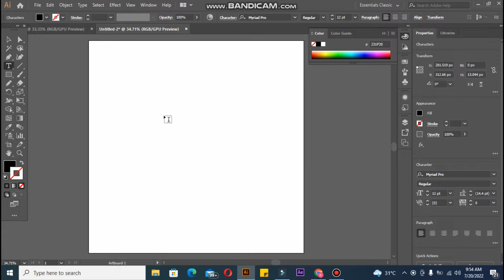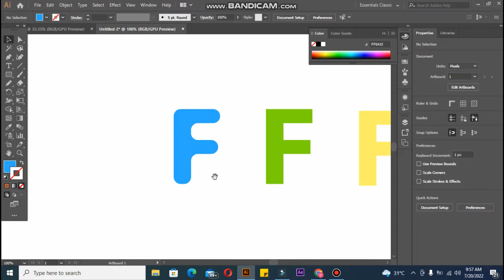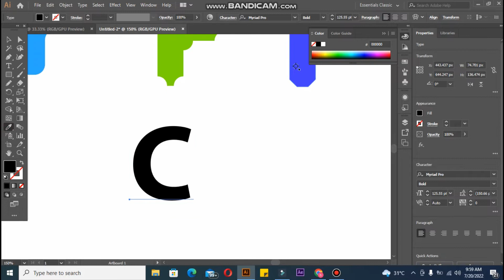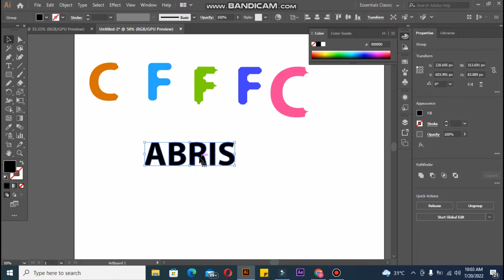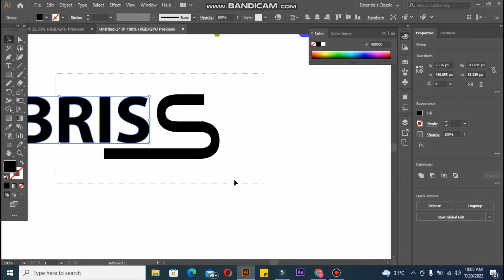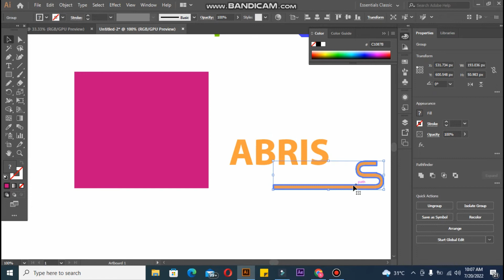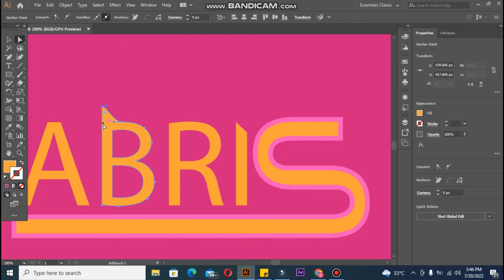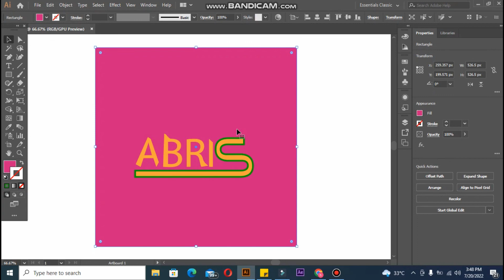How To Customise Fonts & Letters in Adobe Illustrator | Direct Selection Tool | hs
How To Customise Fonts & Letters in Adobe Illustrator | Direct Selection Tool | hs. In this video, I will tell you how to customise fonts and letters in Adobe illustrator. I will tell you how to manipulate typography with the help of a direct selection tool. You can easily customise the typography in illustrator and use customising text in the logo. This graphic design tutorial is a part of a logo design process. I have used adobe illustrator for text, fonts, or letter manipulation.